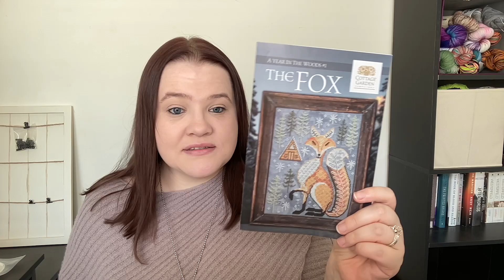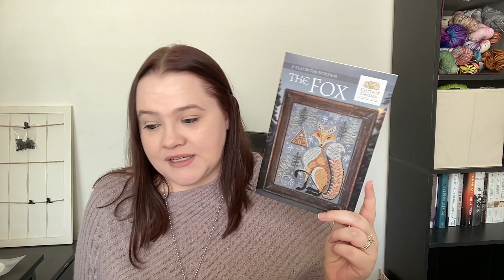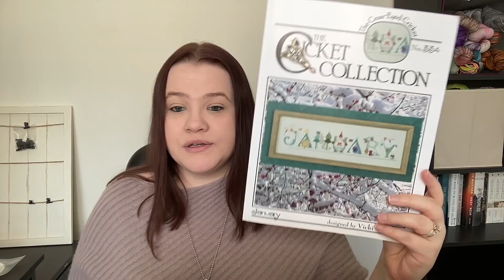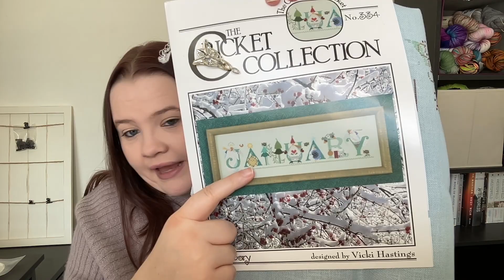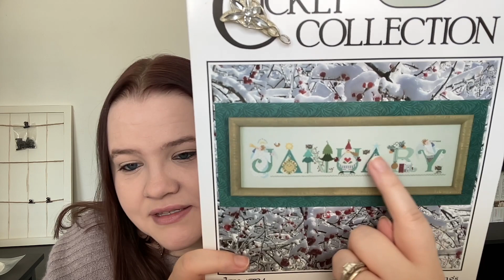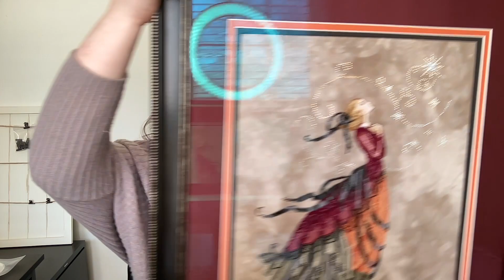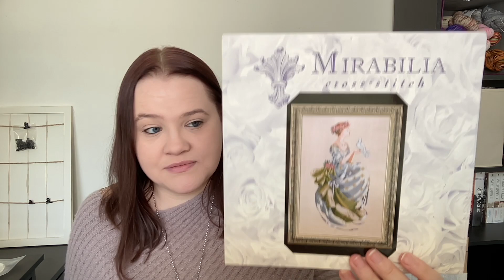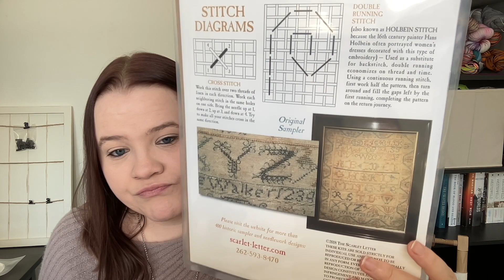FlossTube #237: First Update for 2022!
{t i m e} Stamps:
Works in Progress: 00:05:42
Upcoming Plans: 00:33:44
FFO: 00:36:17Stash Enhancements: 00:39:25

{p r o j e c t s} shown
Farmhouse Christmas by Little House Needleworks
The Fox by Cottage Garden Samplings
January by the Cricket Collection
August Quilt by Paula Vaughan

Mentioned {l i n k s} and {c h a n n e l s}
Black Pear Stitchery

{k n i t s}

{f l o s s t u b e} I Watched Lately:
(** indicate new / new-to-me channel)

Looking for Time Stamps? They’ve moved! Scroll up to the top of the description.

What frame do you stitch on?
- I use a Millennium frame from NeedleNeeds in the U.K.

How do you film your videos?
- I use Final Cut Pro X (Mac) for filming and editing.

What are all of those threads hanging down from your HAED?
- I stitch full coverage using a technique called parking. I highly recommend tutorial videos from Carolyn Mazzeo to learn the technique. If you want to see more about how I do my diagonal blocks, see my full coverage demo playlist